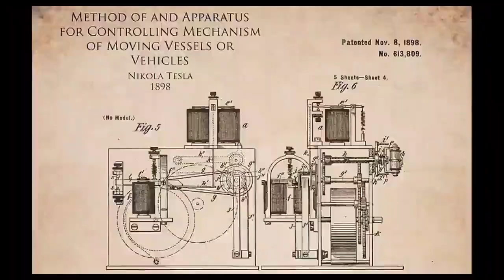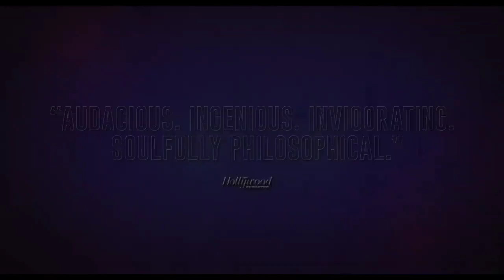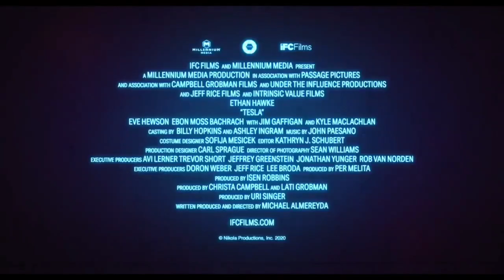TESLA Movie Trailer 2020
A freewheeling take on visionary inventor Nikola Tesla, his interactions with Thomas Edison and J.P. Morgan's daughter Anne, and his breakthroughs in transmitting electrical power and light.